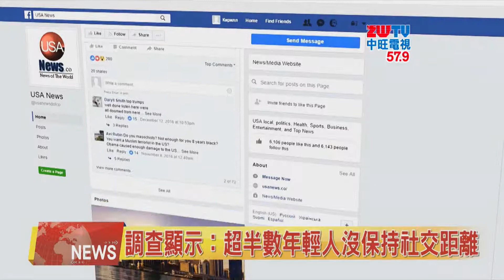2020.04.21中旺新聞-2 調查顯示：超半數年輕人沒保持社交距離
過去一個月，當局呼籲要保持「社交距離」，然而，史丹福大學一項調查發現，民眾仍然成群結隊外出運動、與朋友和家人相聚，並未遵守加州保持社交距離的規定。